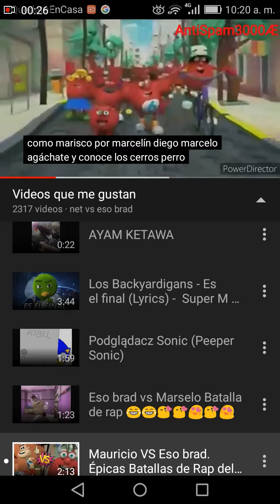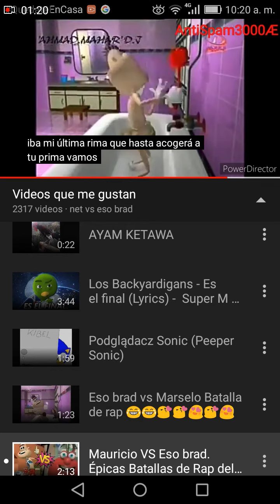Kiber e3 mauricio vs eso brad